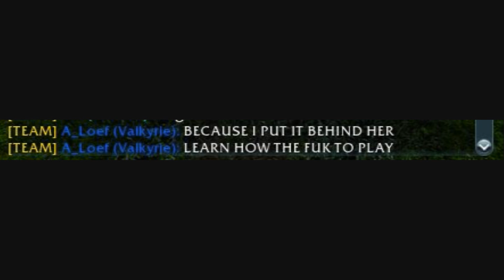A_Loef pro Valk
keep fedubg